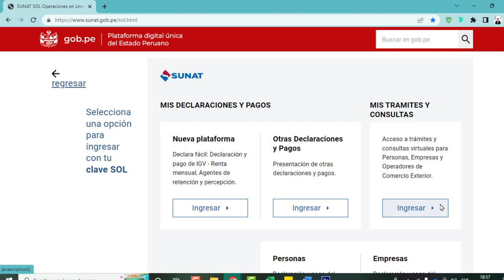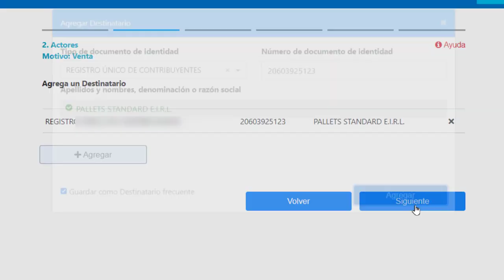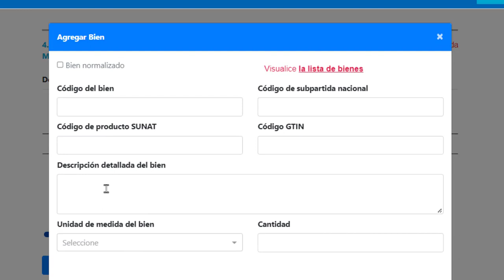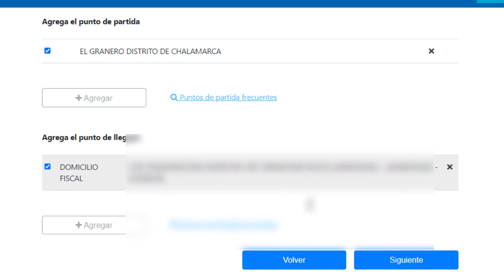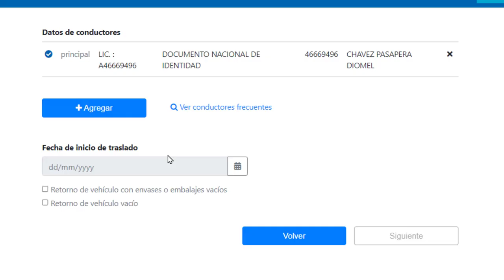Como emitir una guía de remisión electrónica REMITENTE | Nuevos cambios en la sunat | Actualizado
COMO EMITIR GUIA DE REMISION ELECTRONICA SUNAT ACTUALIZADO
Como emitir una Guía de Remisión Electrónica por primera vez SUNAT 2021
Cambios en la emisión de Guías de Remisión Electrónicas ACTUALIZADO